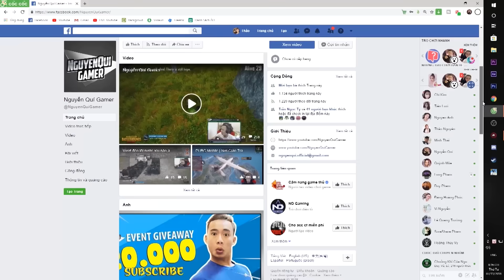Bus Simulator Ultimate #1 - Trải Nghiệm Game Lái Xe Bus Trên Điện Thoại